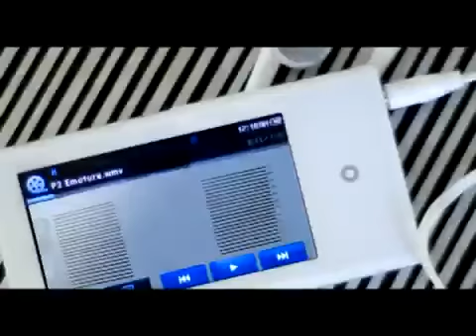Simplu Puppet Official video HQ]